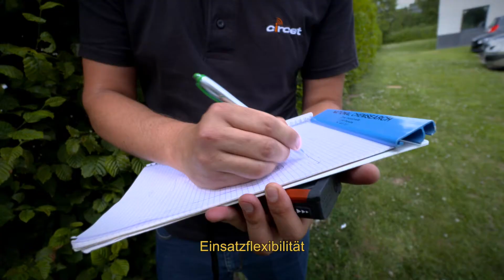Axel, Technisher Ansprechpartner für Telekommunikation